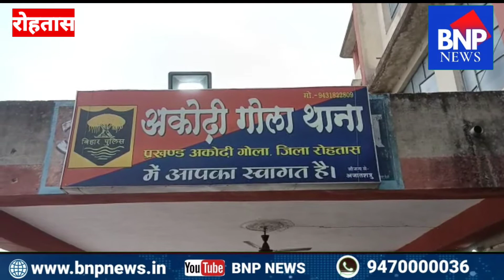लॉकडाउन का पालन कराने गई पुलिस पर असामाजिक तत्वों से किया पथराव पुलिस ने दो लोगों को किया गिरफ्तार।